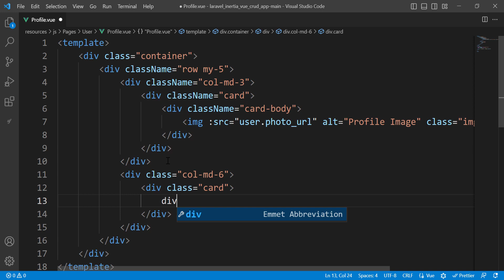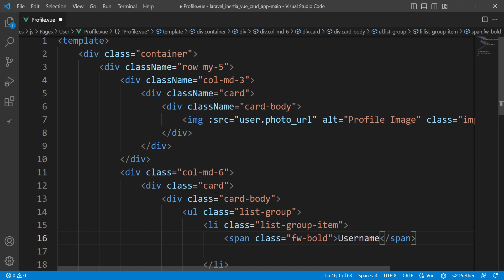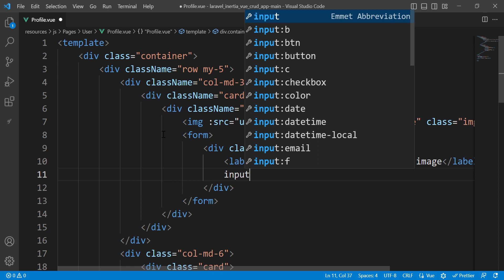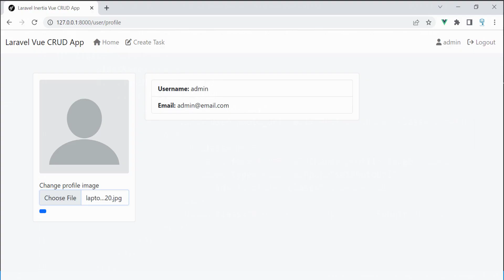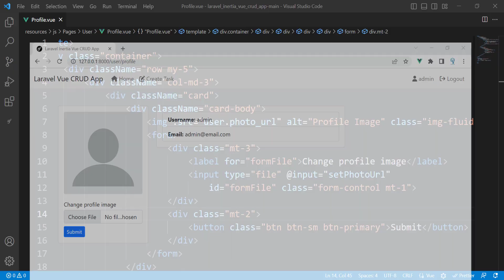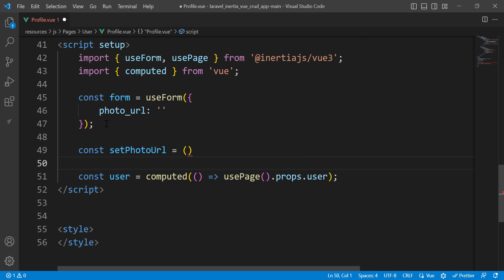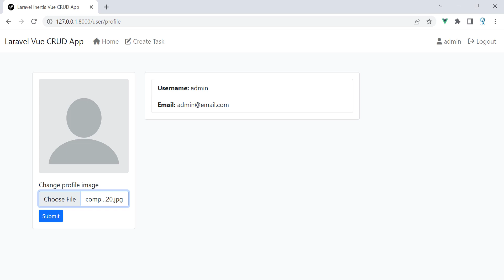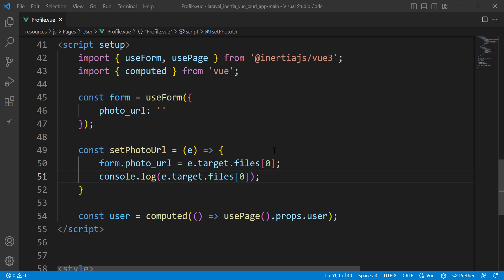Laravel 10 Inertia & Vue 3 CRUD Application -27- (User Profile Part 2) | Moroccan Darija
Laravel 10 Darija Inertia js & Vue 3 CRUD Application

javascript darija,
php darija,
python darija,
laravel  darija,
codeigniter darija,
symfony darija,
android darija,
java darija,
html darija,
css darija,
vuejs darija,
reactjs darija,
angular darija,
python darija